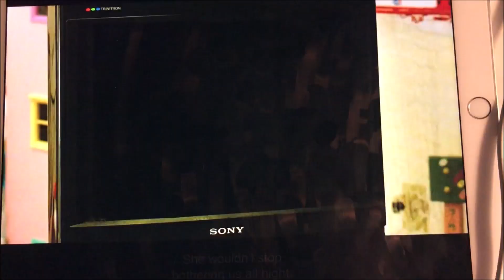Three Men and a Little Lady 1990 Funny Clip! (Sped Up!)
I love this funny clip from Three Men and a Little Lady and I really liked it! My favourite part is to turn off the TV and get some sleep. Hope you'll like it, guys! Enjoy!